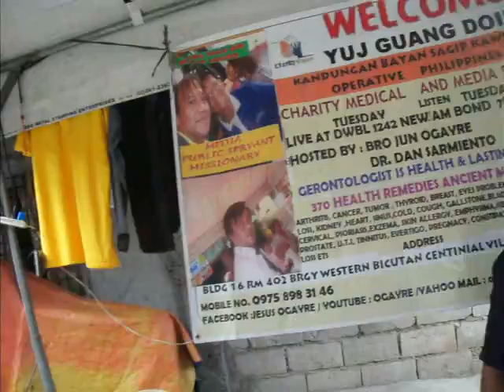DIABETES LIVE AT KANDUNGAN SAGIP KAPWA SOCIAL MEDIA NETWORK YUJ GUANG DOIN ASSN.